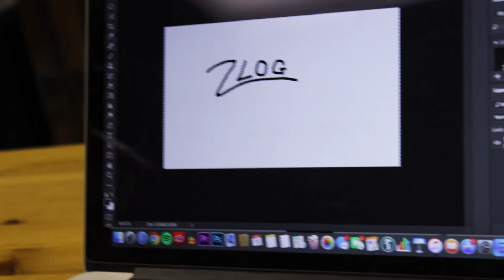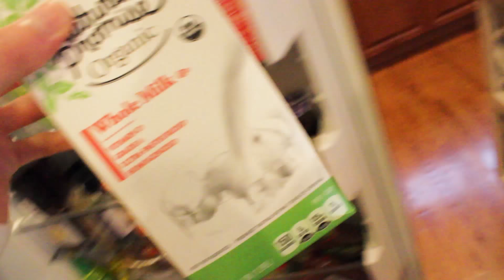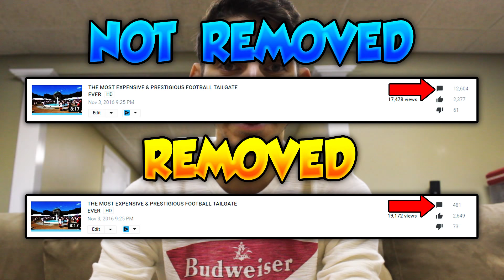HUGE HOUSE FLOOD! (Burst Water Pipe)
HUGE HOUSE FLOOD! (Burst Water Pipe) ... THIS WAS NUTS! A pipe connected to the toilet in the bathroom burst and over 1,000 gallons of water leaked through the floor and ruined the insulation! This caused over $20,000 worth of damage and of course it was right around Christmas time. This is all blowing my mind.

▶ Snapchat: zlombardi97 (ALL MY LIVE UPDATES - EPIC STORIES)

▶ Google+:  goo.gl/UODihQ

     goo.gl/glubmt

Stay ALPHA!

~Video Uploaded by Hazard